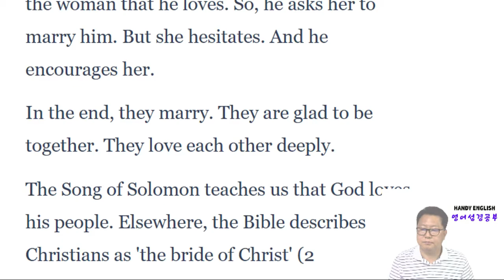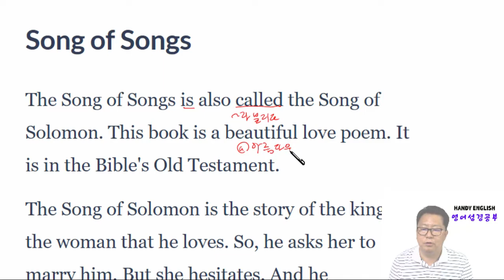영어성경공부 요약 아가서